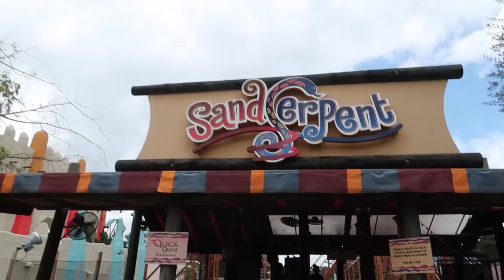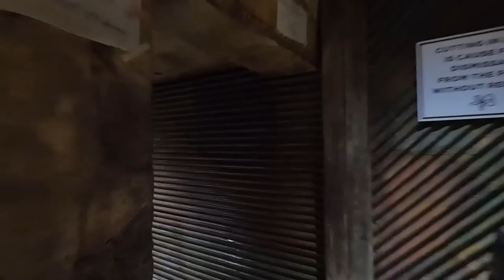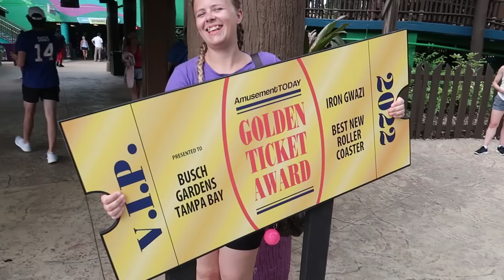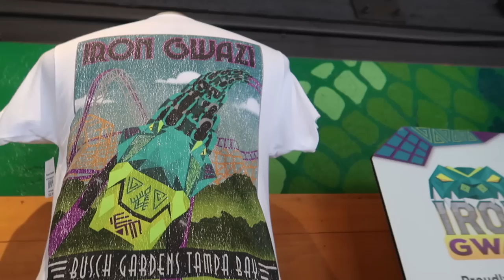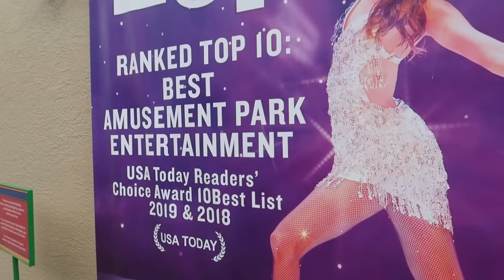Busch Gardens Tampa Bay Vlog September 2022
Join us as we head to Busch Gardens Tampa Bay in our action packed vlog! In this video we share on ride POV’s from ALL 10 Roller Coasters including Iron Gwazi, a spectacular Hybrid Coaster. We also experience the water rides, see the animals and enjoy the wonderful atmosphere of this awesome theme park!